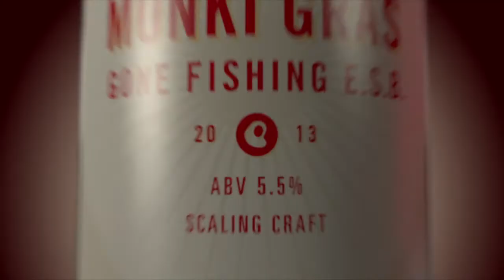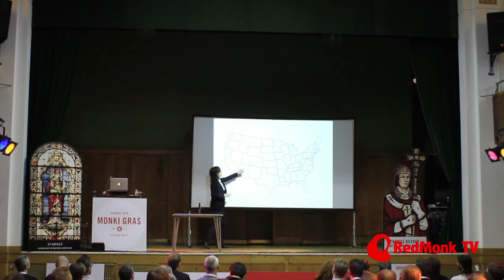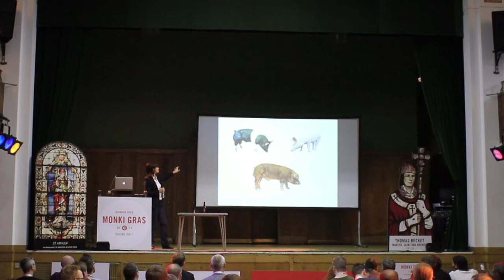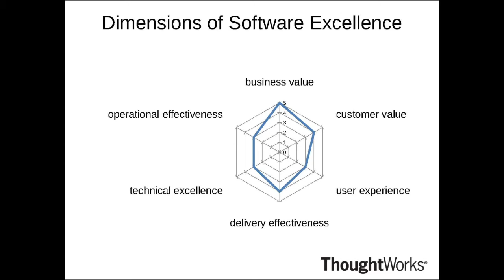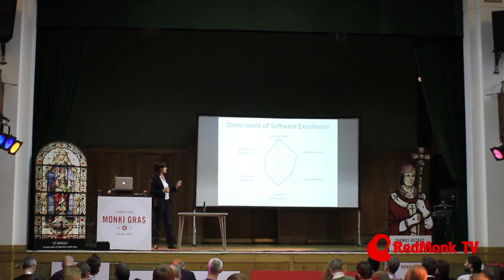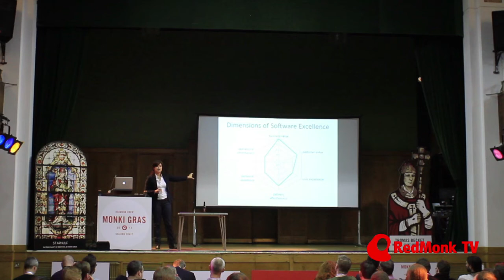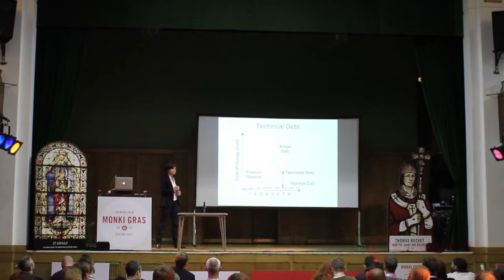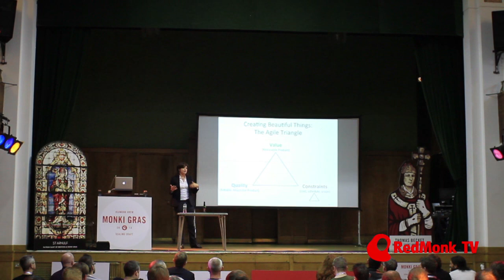Cyndi Mitchell (Logscape) - Thoughts on scaling craft (and hogs) - at monkigras 2013